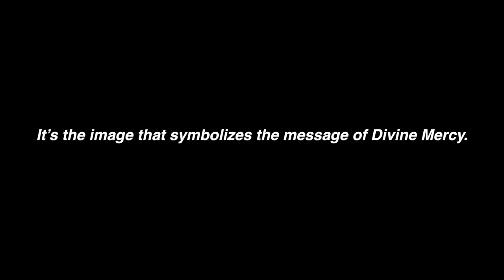2017 Giving Tuesday, Help the Marians Share the Divine Mercy Image!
This Giving Tuesday, help the Marians share the Divine Mercy Image that can change the world!